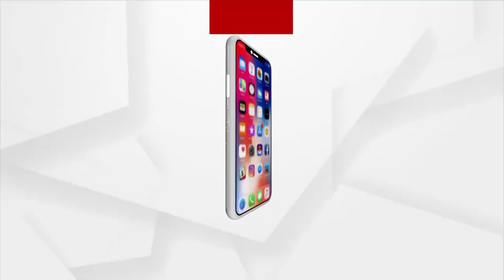ଆମେରିକାରେ ମୋଦିଙ୍କ କ୍ରେଜ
ଆମେରିକାରେ ମୋଦିଙ୍କ କ୍ରେଜ । ୱାସିଂଟନରେ ଶୁଭିଲା ମୋଦି ମୋଦି । ପ୍ରବଳ ବର୍ଷା ସତ୍ତ୍ବେ ପ୍ରଧାନମନ୍ତ୍ରୀଙ୍କୁ ଦେଖିବାକୁ ପ୍ରବାସୀ ଭାରତୀୟଙ୍କ ଭିଡ଼ ଦେଖିବାକୁ ମିଳିଥିଲା । ପିଏମ ମୋଦି ମଧ୍ୟ ସ୍ବାଗତ ପାଇଁ ସେଠାରେ ଉପସ୍ଥିତ ପ୍ରବାସୀଙ୍କୁ ଧନ୍ୟବାଦ ଜଣାଇଥିଲେ ।

Narendra Modi